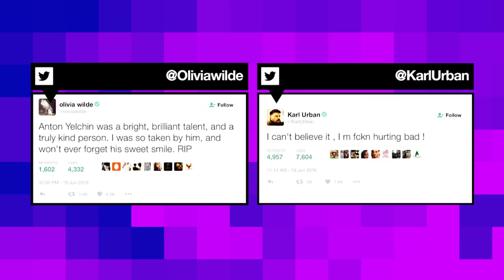Anton Yelchin RIP, Disney's Frozen 2D ANIMATED(!) & Kim vs Taylor Round #723 | MTV News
Following the death of Star Trek's Anton Yelchin, celebrities have tweeted their condolences. A mysterious creature has been spotted on Google Earth, and 2D pictures have surfaced of Disney's highest-grossing movie, Frozen. You're welcome!